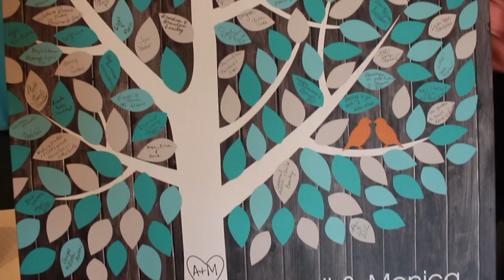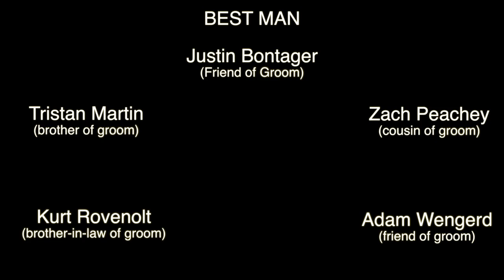Aquil and Monica's Highlight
The highlight film of Aquil and Monica Martin's wedding.